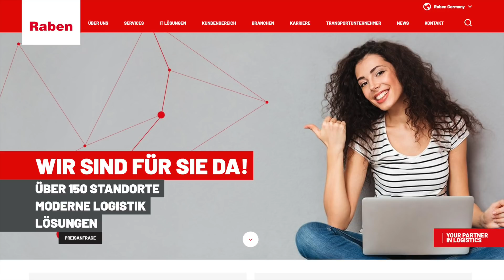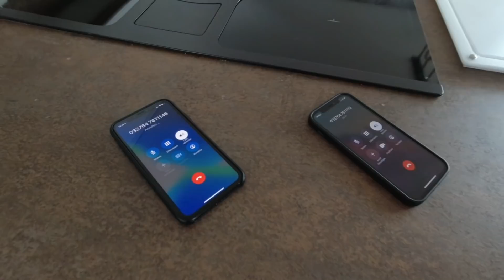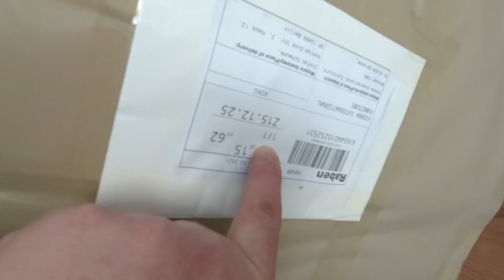The Sofa Story - Eine unendliche Geschichte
COMMERZ - COMMERZ - COMMERZ
Hier gibts jede Menge unnötigen Kram von "no content"

HAUPTKANÄLE
Dieser Kanal ist ein gemeinschaftsprojekt von Schwunkvoll und IGEMBB.

WER, WIE, WO, WAS, WANN
Inhalte, oder besser gesagt "Nicht-Inhalte" dieses Spaces sind satirischer Natur.
Es ist die gelungene Abwechslung zum YouTube Einerlei.